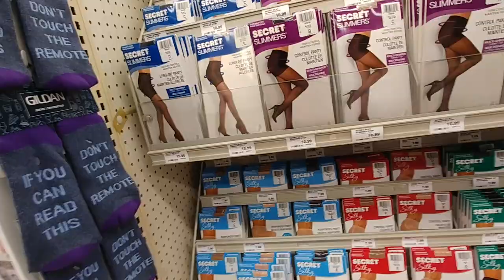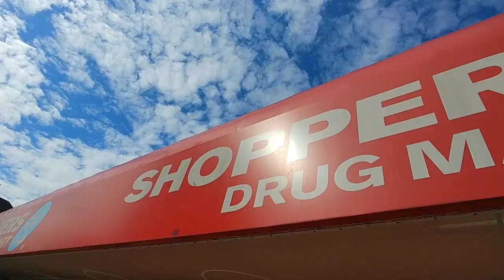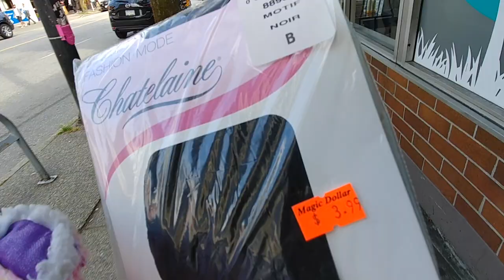Making a PANCHO POUCH | DIY CRAFTS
We attempt to make a DIY Pancho Pouch for Pancho Sanza the pink koala to stand on his own on Izalixe's shoulder. We try a couple different techniques before finding the solution, and while walking up Bute Street with Maurice Richard our pet shark, we meet Kevin, a man who was once a shark FREAKS UNITE !!

This is a fairly bilingual video, but there's more English than French in this one.

Filmé par Izalixe Straightheart et Pancho Sanza le pink koala à Vancouver BC, du 15 au 17 Juillet 2019

Don't forget to attach a note so I can say thank you !

Get my zines, DIY postcards, keychains & other artistic creations on Etsy

Send MAIL to :

Izabelle Bourret L . B .
Vancouver BC V6G 1V9 CANADA

Thanks, love, Iza & Pancho